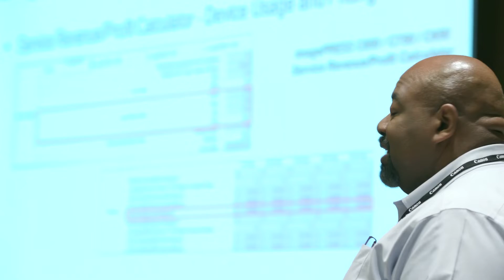Engineering and Solutions Summit 2018 - Fraser Advanced Information - Training Manager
Dealer testimonial at Canon Engineering and Solutions Summit 2018.